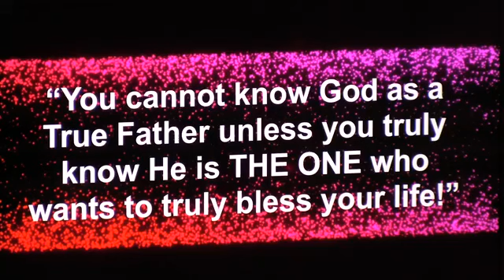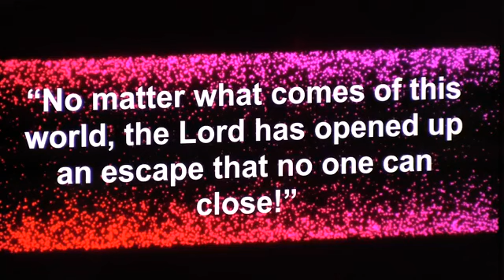"WINDOWS AND GATES" MSG #4 Part 2 with Freedom Worship